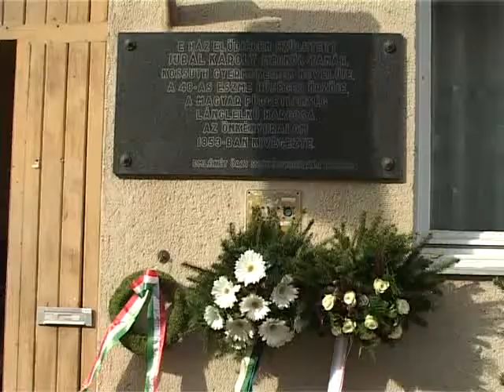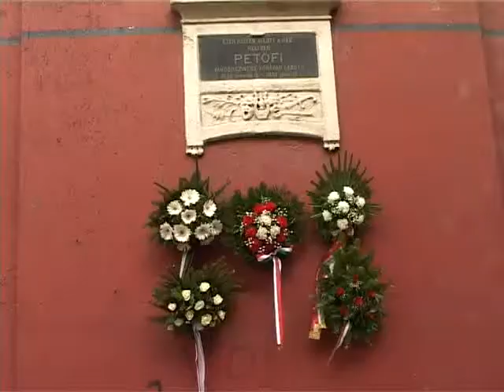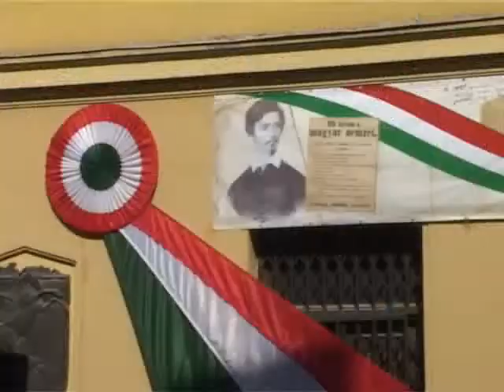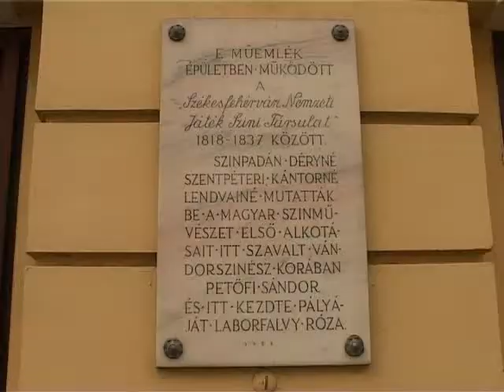Diákok ünnepeltek városszerte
Számos helyen tartottak ma délelőtt megemlékezéseket és koszorúzásokat a nemzeti ünnephez kapcsolódóan. A hagyományokhoz hűen a város általános- és középiskolái adtak műsort a belváros több pontján is.